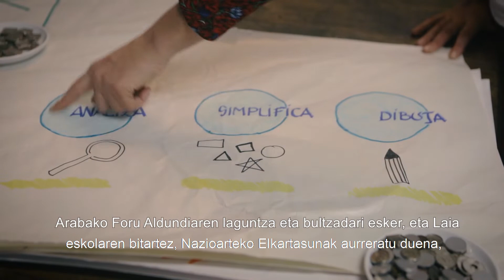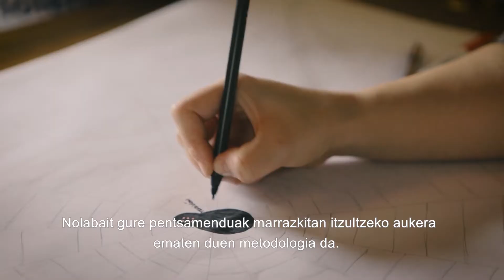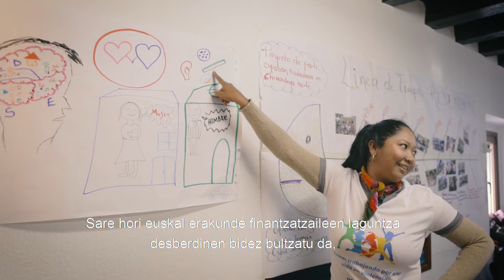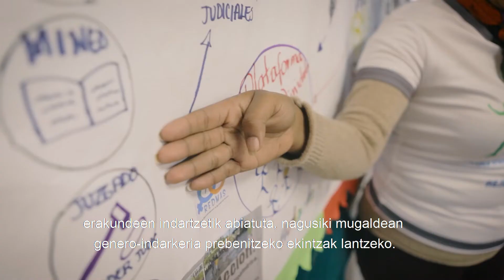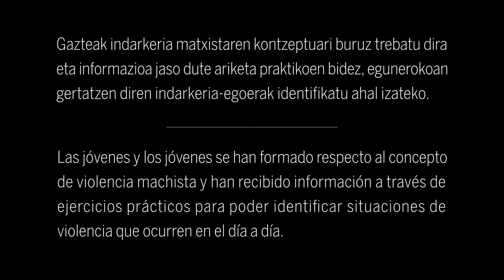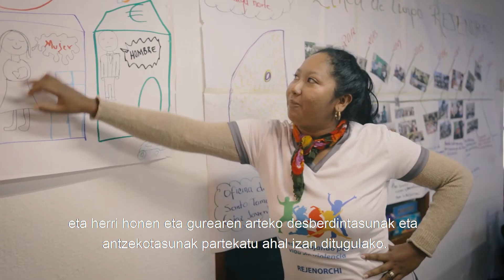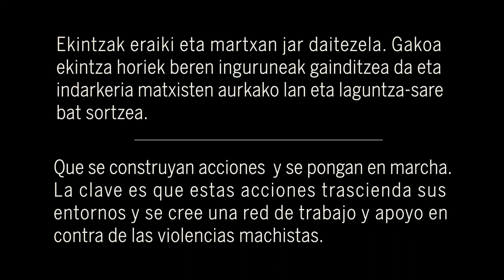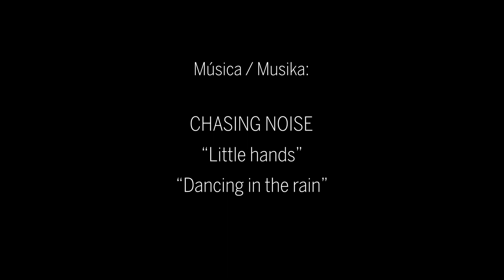Generación de alianzas entre jóvenes vascas y nicaragüenses Video Extendido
Asociación ADEES- REJENORCHI (Nicaragua) y Diputación Foral de Álava / ADEES-REJENORCHI elkartea (Nicaragua) eta Arabako Foru Aldundia